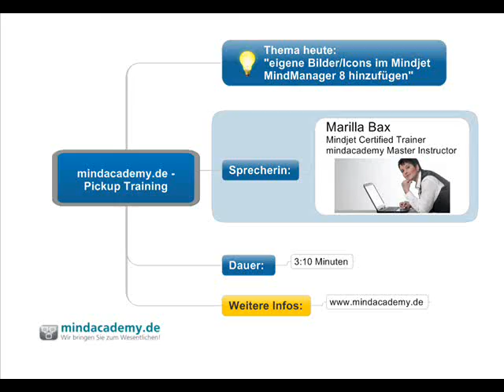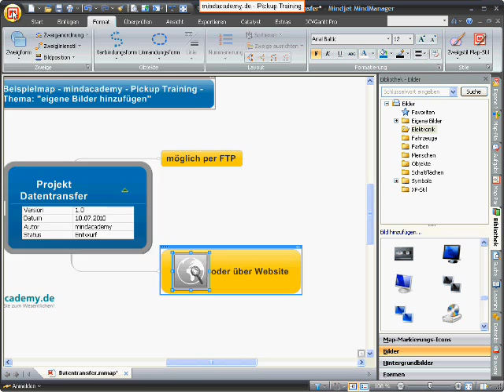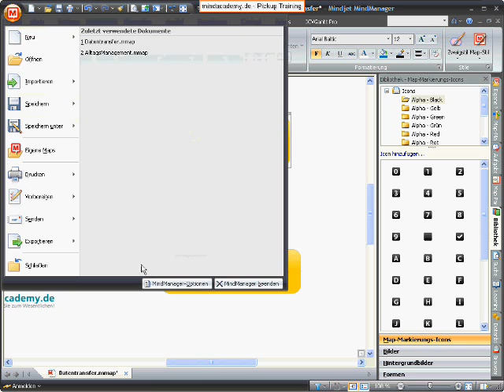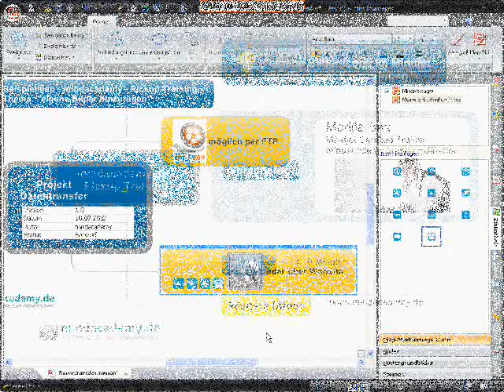Mindjet MindManager 8 - Individuelle Bilder/Icons - Pickup Training der mindacademy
mindacademy.de Trainingsvideo zum Thema Mindjet MindManager 8 - Individuelle Bilder/Icons vom Dateisystem der Bibliothek hinzufügen